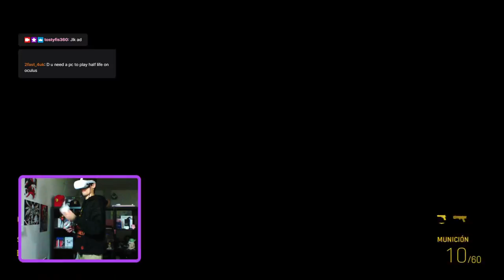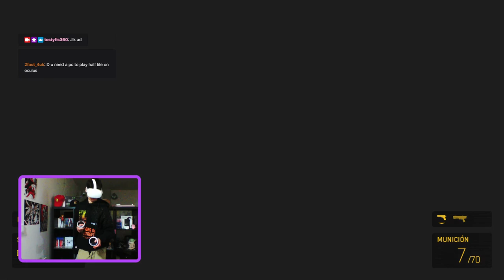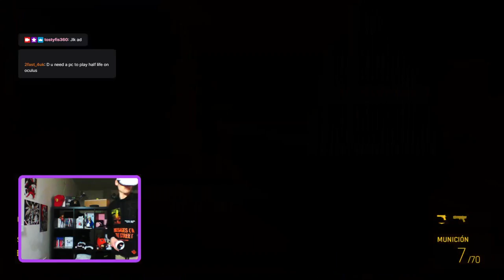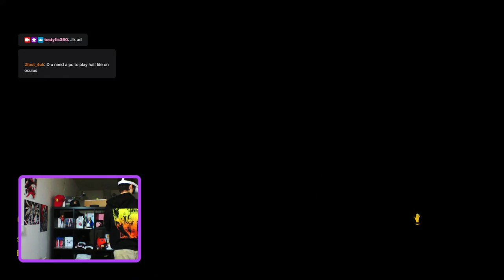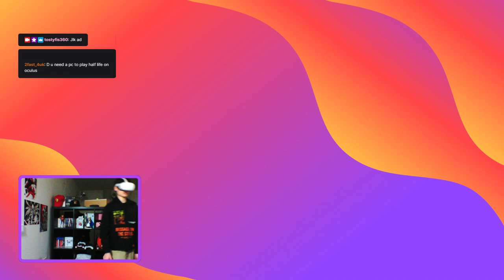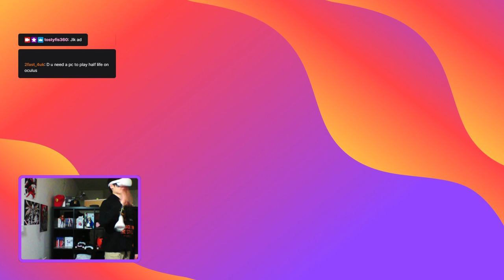|| 🟪 || Asalto al METRO en Half Life ALYX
En este directo, jugamos al Half Life en VR y asaltamos a un tren.